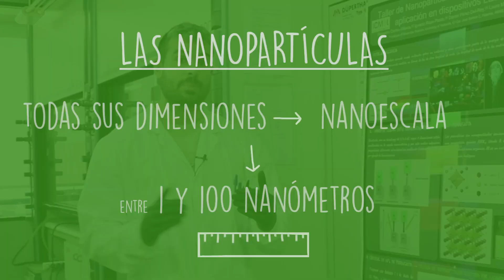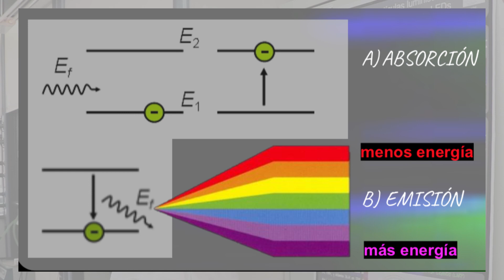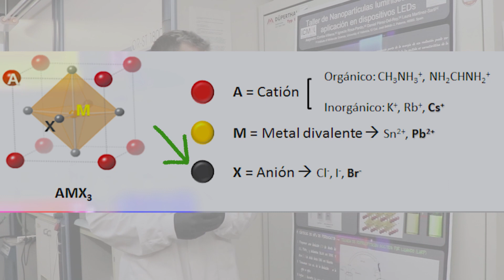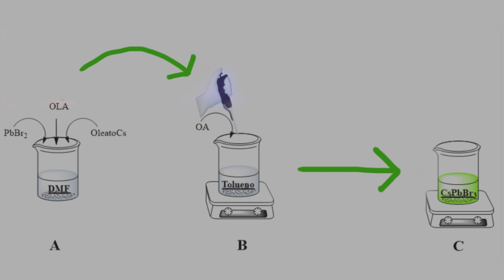Luminiscencia | MEDNIGHT 2020 | Alejandro Cortés y Raquel E. Galian | ICMol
MEDNIGHT (Ciencia Mediterránea - Noche Mediterránea de las Investigadoras)

Las Perovskitas han generado un gran interés tanto en el área de la fotoelectrónica como la fotovoltaica. En este taller, se llevará a cabo la preparación de nanopartículas de perovskitas luminiscentes mediante una técnica rápida y sencilla, en presencia de ligandos orgánicos cuya función es otorgar estabilidad coloidal y confinar el material en la nanoescala.

Raquel E. Galian (@raquel_galian) y Alejandro Cortés (@ToreroAWESOME) del Grupo de Reactividad Fotoquímica del ICMol (Instituto de Ciencia Molecular) (@ICMol_UV) de la Universitat de València nos enseñan qué es la luminiscencia.